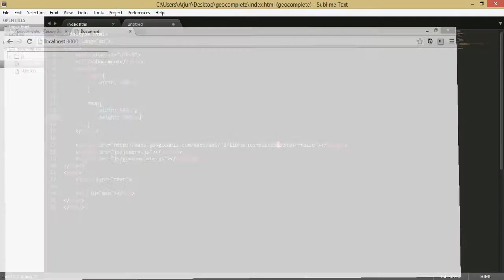jQuery easy google map geocomplete, autocomplete and map kathmandu